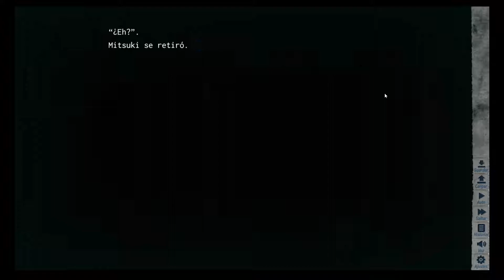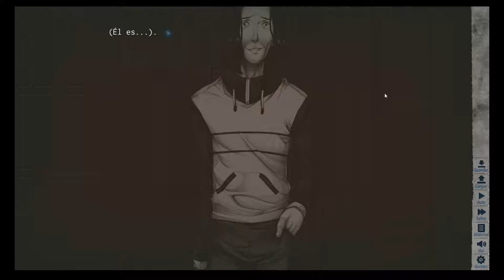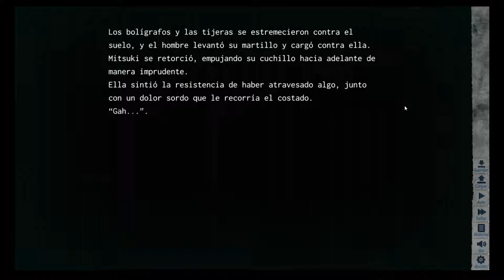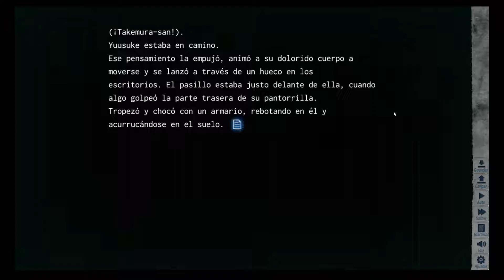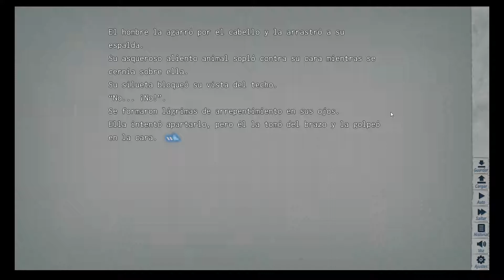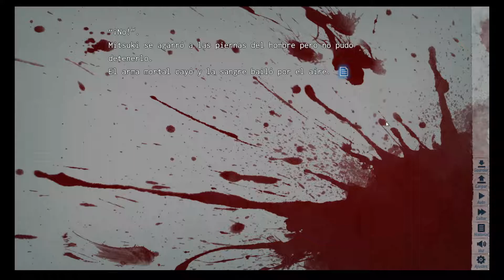🧟 Yo Camino Entre Zombies (Novela Visual) | 25 | No era Yuusuke...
Yo camino entre Zombies (Novela Visual)

Me despierto con unos recuerdos que me dejan totalmente descolocado, ¿aquel hombre me mordio?  ¿que ha ocurrido?

💻 ░▒▓Mi Equipo: ▓▒░
Placa: Gigabyte B-450M
Chip: Ryzen 5 3600
Ram: 1x Kingston Hyperx Fury 16GB
Gráficos: NVIDIA GeForce GTX 1060 3Gb Ddr5
D.Duro Maestro: SSD Samsung 860EVO 512Gb
Refrigeracion Liquida: Enermax LiquidMax II
Torre Atx: Cooler Master MasterBox Lite 5
Teclado/Raton: Mars Gaming Zeus
Capturadora: Hauppauge HD Pvr2
Micrófono: Neewer NW-700
Grabador: OBS Studio / Nvidia Gforce Experience
Volante: Pad Xbox One
Silla: Newskill Takamikura
Pantalla: LG 32MP58HQ de 32¨